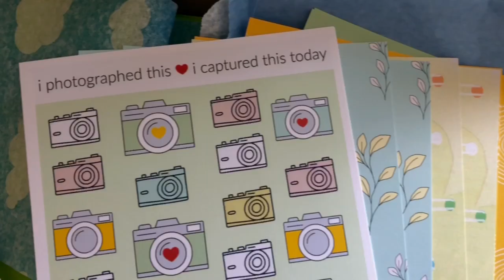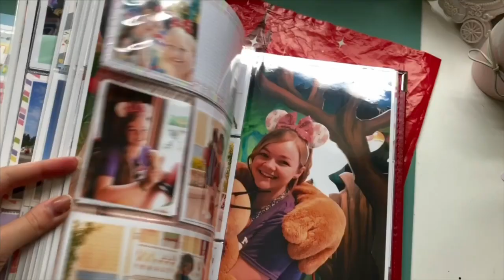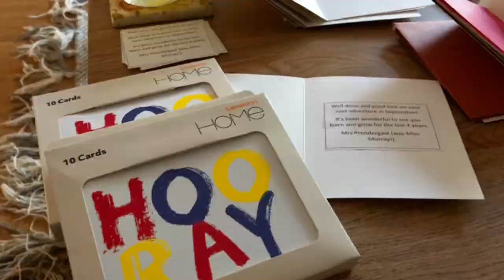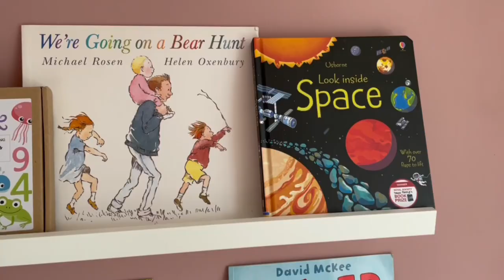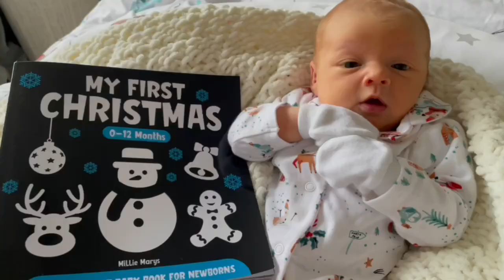One Second Every Day For A Year | 2021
Hi, my name is Chloé and I'm an SEN teaching assistant (currently on maternity leave) from South East England. I currently vlog as a much-loved hobby.

FAQs:

Canon EOS 1100D, or more commonly my phone or a compact Sony Cyber-Shot for vlogging.

Where do you print your photos for scrapbooking?
I make collages on my phone (any collage app will do) and then print it via DS Colour Labs or my Canon Selphy.

27, my birthday is 31st August.

I have 2 dogs (a Yorkie called Archie and a Miniature Dachshund called Margot), and 1 rabbit; Bear.